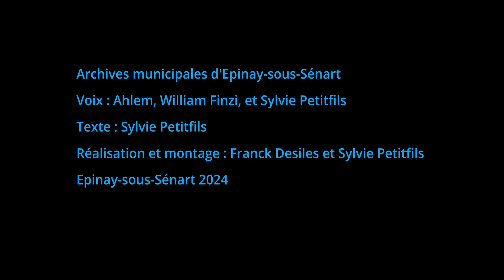La Piscine Pierre Bonningue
Découvrez le Patrimoine Spinolien avec Sylvie et William du service Documentation Archives d'Épinay-sous-Sénart !